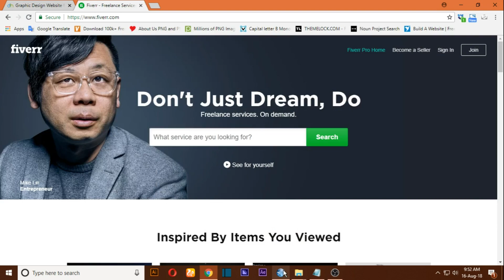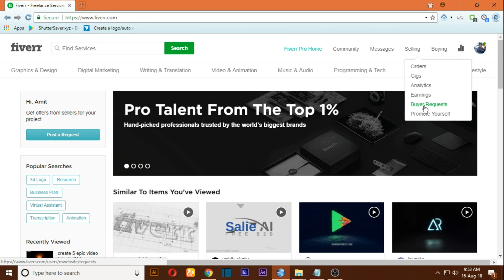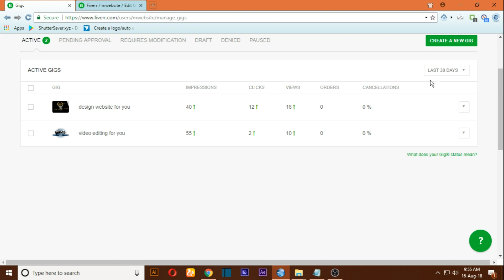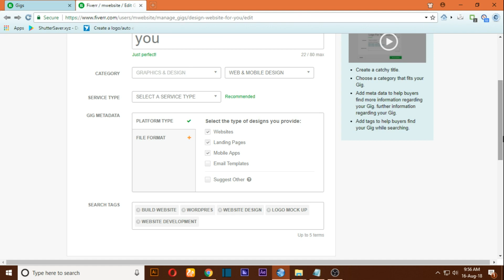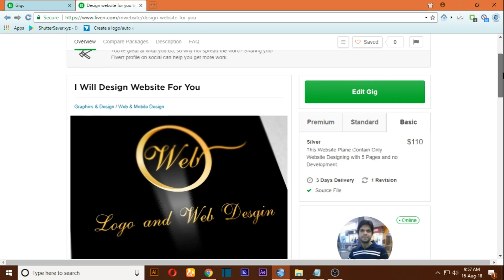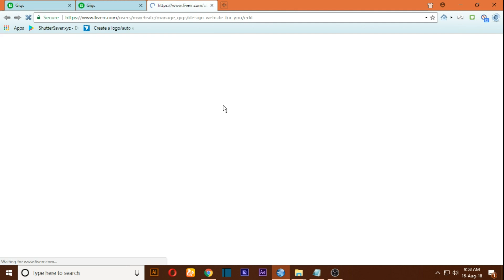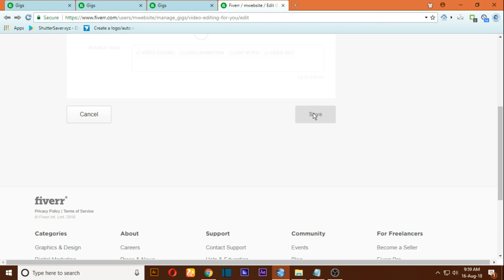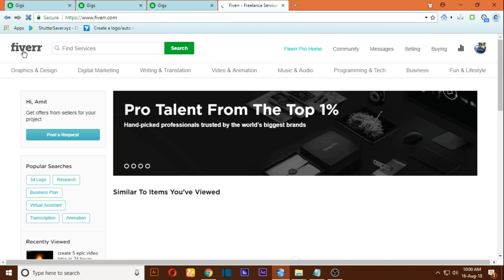Fiverr Buyer Requests Not Coming 100% Solution/How to Get Projects/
This Video is for Fiverr new guy who just started with working fiverr and unable to find the buyer request/ Projects/ work/ in Fiverr. Complete solution.